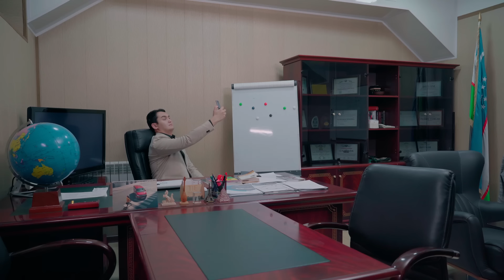Hijron (o'zbek serial) 31- qism | Ҳижрон (ўзбек сериал) 31- қисм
Ҳижрон (ўзбек сериал) 31- қисм

Сценарий муаллифи: Аҳрор Нурмуҳаммад
Постановкаси режиссёрлар: Аҳрор Нурмуҳаммад, Жўрабек Якубов
Постановкачи оператор: Бехзод Пирматов

Бош ролларда: Ёқуб Аҳмедов, Наргиза Абдуллаева, Маъсума Хикматова, Миролим Қиличов, Шахноза Шакирова, Мафтуна Мухиддинова, Умиджон Хайдаров, Ҳолида Алиева, Рустамбек Насриддинов, Шавкат Комилов, Асадбек Юсупов, Саида Саидбекова ва бошқалар.